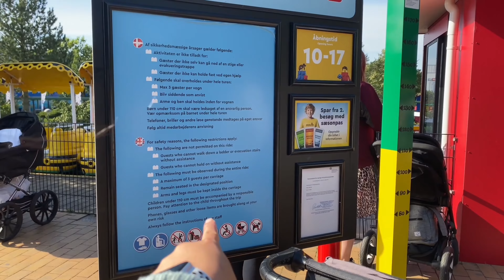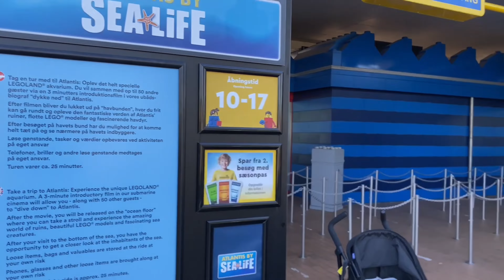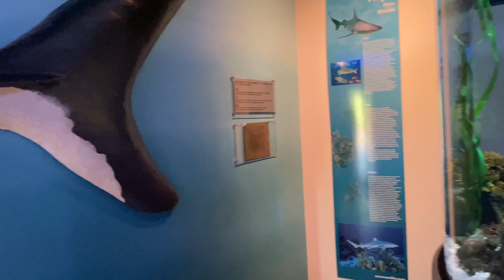LegoLand part 2#aupair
Our Legoland part 2
Rides : Monorail,  Lego Top , Creative Workshop, Duplo Fun, The Great  Lego reef,  Burger Kitchen, Atlantis by Sea  Life and Hotel Lego Land.